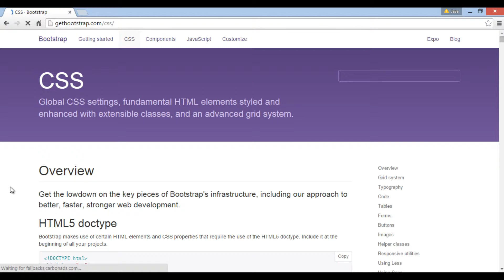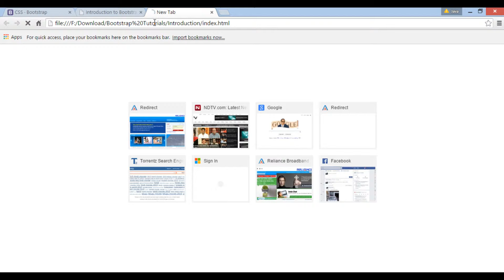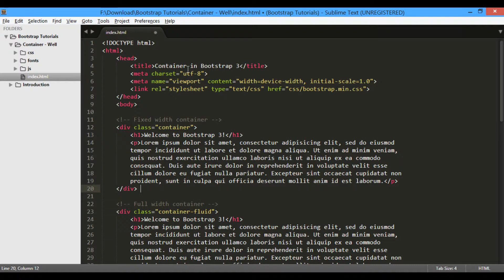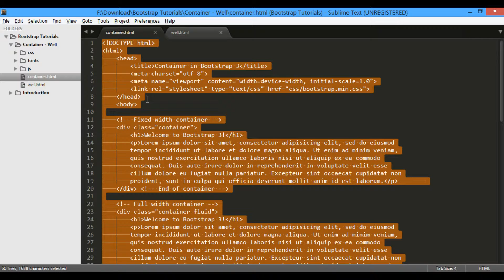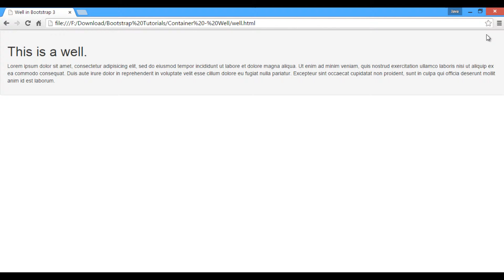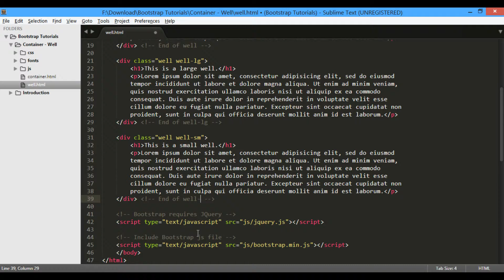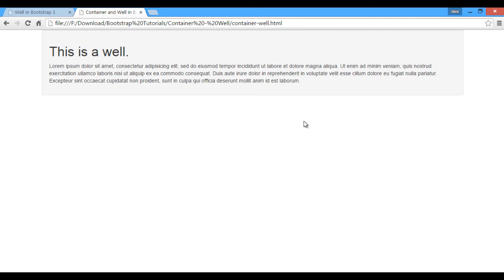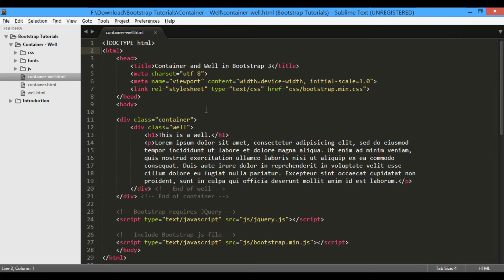Bootstrap 3 Tutorials – #3 Container and Well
Do Watch Video in High Quality ...